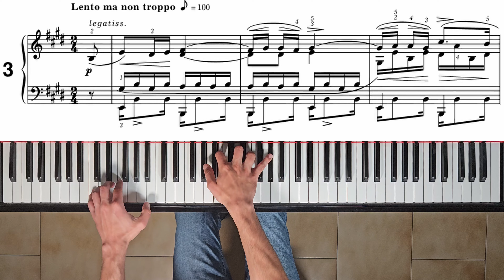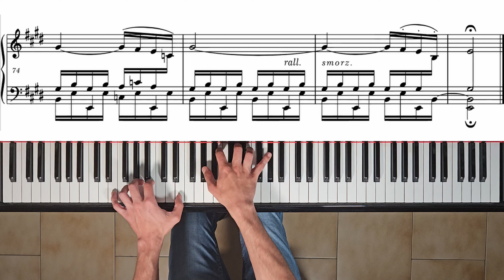Chopin Etude op. 10 no. 3 (Tristesse) | Marco Vitaliti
Chopin etudes titles aren't original, but I think all of them are very fitting. Most of the them are also interesting and harmless. Not this, though.